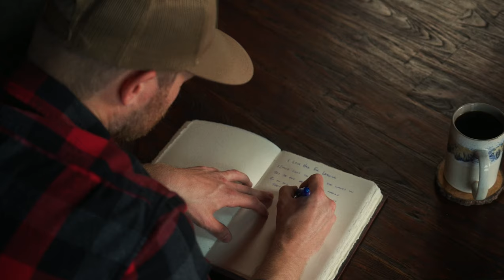Wynn Williams - I Love Her for Leaving (Official Story Behind the Song and Music Video)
Lyrics:

I could cuss the ground she walks on
Try to put her name to shame
Go on and on ‘bout all the things
That I’d like to say
Like I wish I’d never met her
Never ever held her close
Wish I’d never let her
Steal my heart, or let it go
There was a time, that crossed my mind

That midnight rain falling
while your dress falls to the floor
Makes me want to call her up
And tell her what I’m thankful for
Your breath across my body and
Your kiss upon my lips
Always rocks my world
In a way she never did
Yeah I guess she had her reasons
Oh and I just can’t fight this feeling
I love her for leaving

Girl the night you found me
I was reeling from the past
Searching for salvation
at the bottom of a glass
And I swore I’d never do it
Take another chance on love
Girl you pulled me through it
Like an angel from above

I wish her the best and nothing less

‘Cause that midnight rain falling

The Official YouTube Channel of Wynn Williams